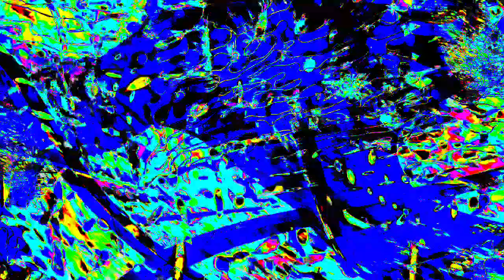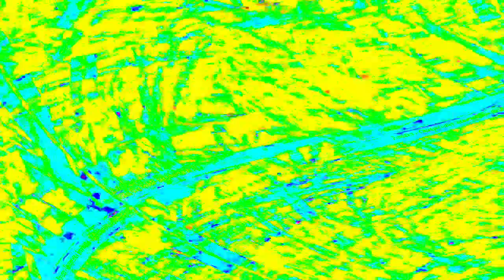[EPILEPSY WARNING] Movie 23 12 28 21h02m03s